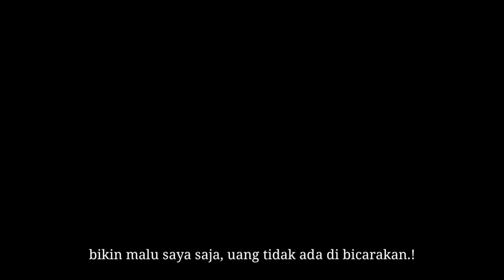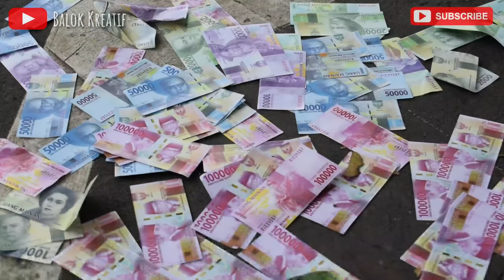Gara Gara Uang 100 juta. Part2